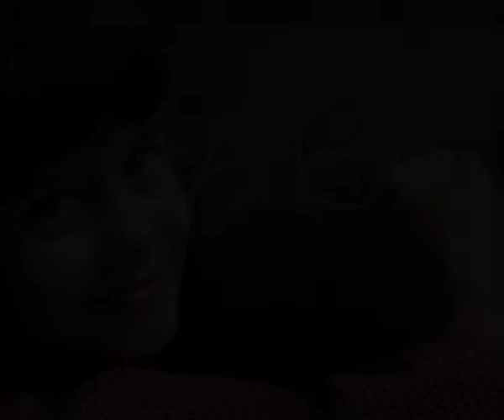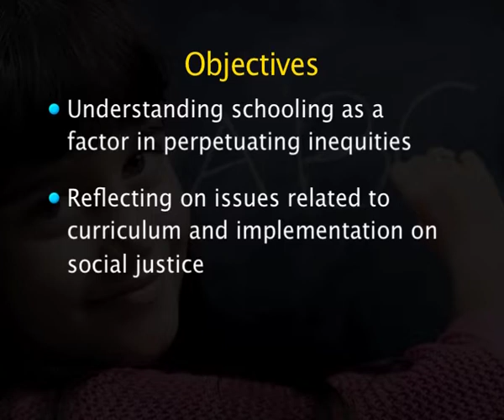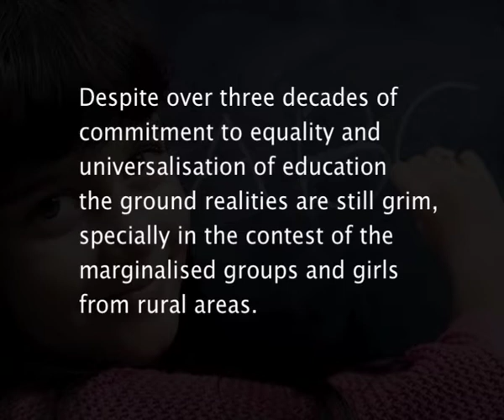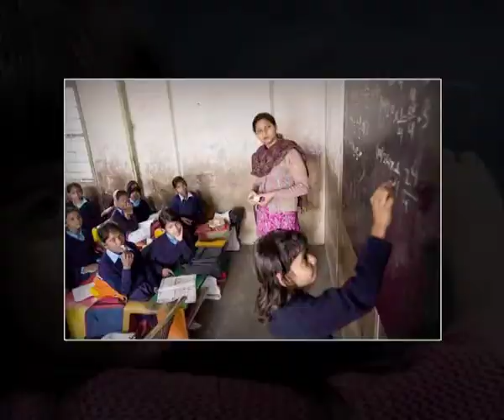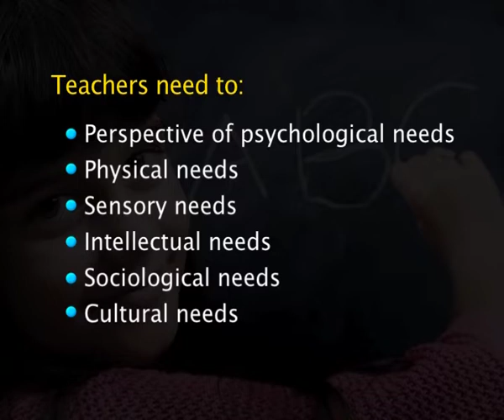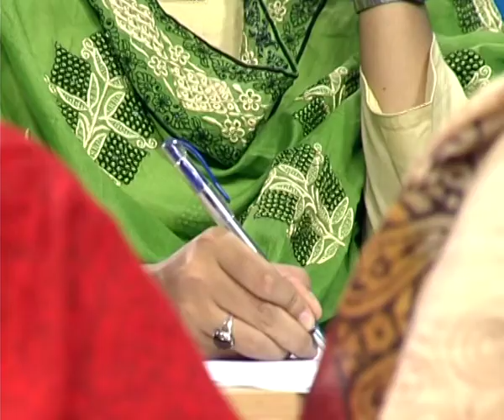Philosophical Inquiry, Education for Social Justice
Subject: World Day of Social Justice
Course :Special Programme